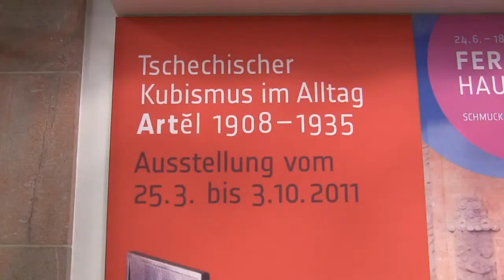Tschechischer Kubismus im Alltag - Artel 1908 - 1935 (Exhibition: Czech cubism)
Impressions of the art exhibition "Czech cubism in everyday life - Artel 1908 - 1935" from 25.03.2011 to 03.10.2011 at the Grassi-Museum of Applied Art, Leipzig... read more in German:

Impressionen der Ausstellung "Tschechischer Kubismus im Alltag - Artel 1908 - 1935" vom 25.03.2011 bis 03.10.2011 im Grassi-Museum für angewandte Kunst, Leipzig.

Ein Fest des avantgardistischen Designs: Die Artĕl-Kooperative in Prag schuf eine kubistische Welt. Ihre kantigen Vasen und zackigen Dosen zeigt das Grassi-Museum im schönsten Ausstellungssaal Deutschlands.